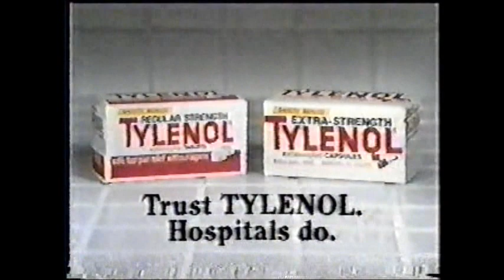Tylenol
Tylenol, Something I need after trying to figure out Discord. Recorded during the premiere episode of The Match Game-Hollywood Squares Hour on October 31, 1983.